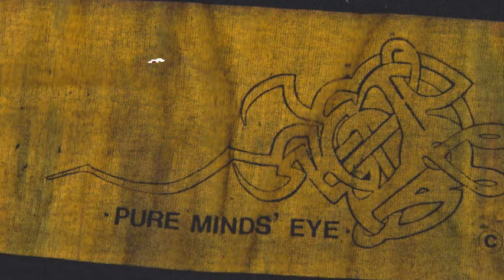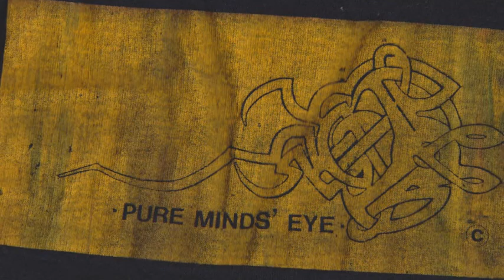Nekroskope - Infernal Machine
Edmonton Local Indie Band
6 Song Demo 1992
Danny Gordey - Bass
Daren Sparks - Drums
Lucas Thompson - Guitar
Greg Worobec - Vocals
Gary Ursulak - Guitar